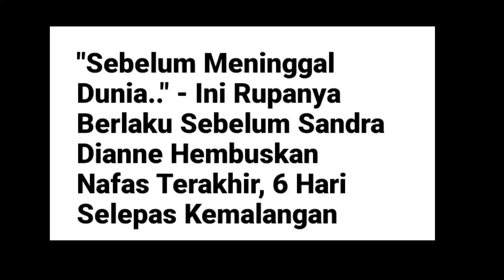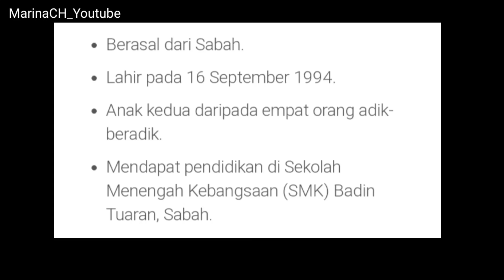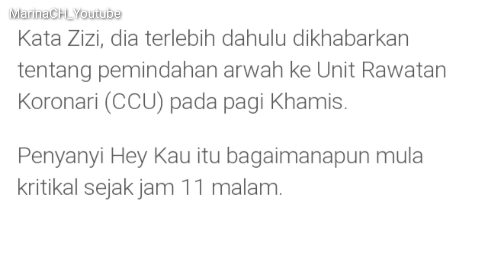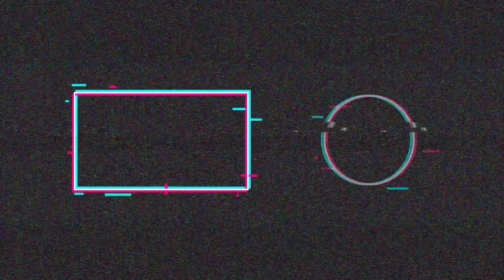Detik Sandra Dianne sebelum menghembuskan nafas terakhir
Penceritaan keadaan arwah selama bertarung nyawa di ICU hospital Putrajaya.Takziah buat keluarga.